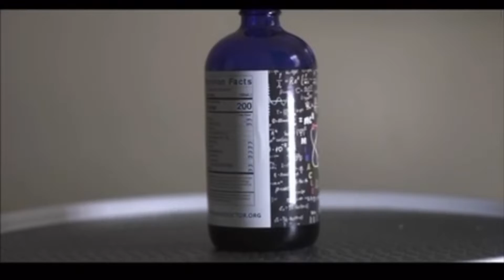Cherry Martinez Breaks Down The TRUTH ABOUT Trap Queen And The COLLAPSE Of Fetty Wap!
Radio icon and former 105 personality Cherry Martinez talks with the Hip Hop Uncensored Podcast about finding Fetty Wap and the Truth of what happened to the platinum selling recored. Cherry Martinez also speaks on the current collapse of Fetty Wap and how she feels he can fix it!

Viral_HipHopNEws